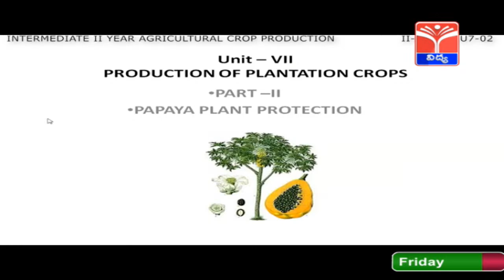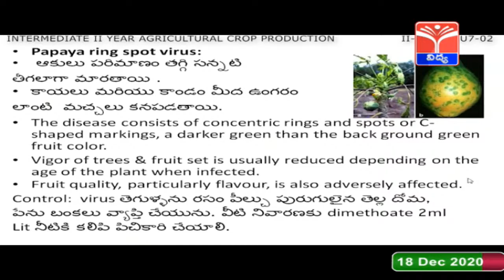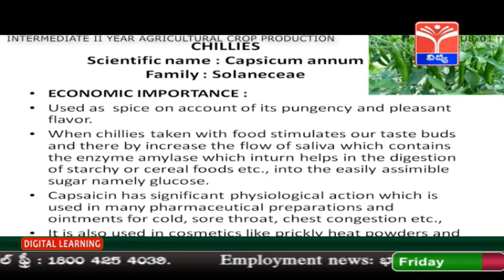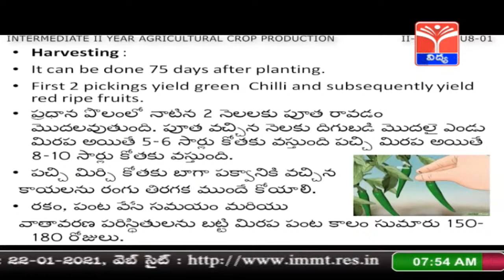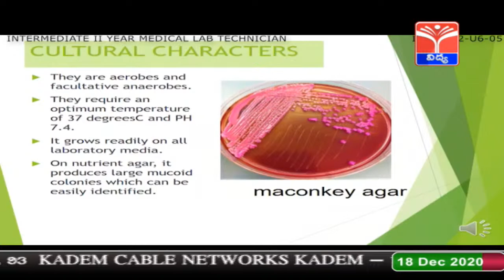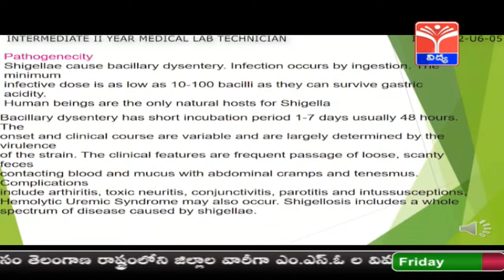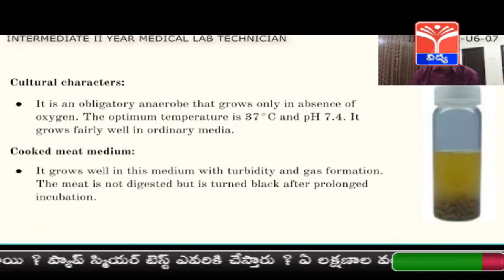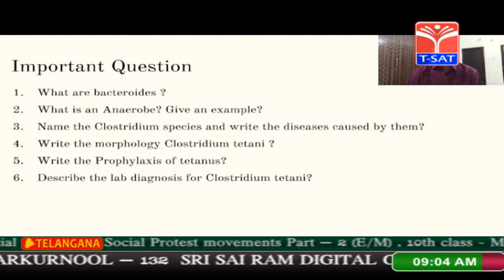T-SAT || Digital Classes for Intermediate || 18 - 12 - 2020 || Board of Intermediate Education - TS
Digital Classes for Intermediate Timings :
07:00AM - 07:30AM
ACP - PAPAYA PLANT PROTECTION
07:30AM - 08:00AM
ACP - CHILLI & TURMERIC
08:00AM - 08:30AM
MEDICAL LAB TECHNICIAN - BRIEF OUTLINES OF PATHOGENS GRAM NEGATIVE BACILLI
08:30AM - 09:00AM
MEDICAL LAB TECHNICIAN - ANAEROBIC BACTERIA

T-SAT Network Digital Classes are Now Available on Following Platforms:

👉Install T-SAT App:
1. For Android Users: Play Store
2. For Apple Users: AppStore